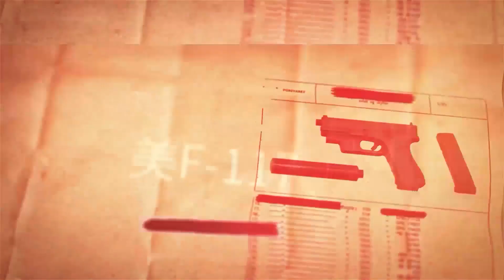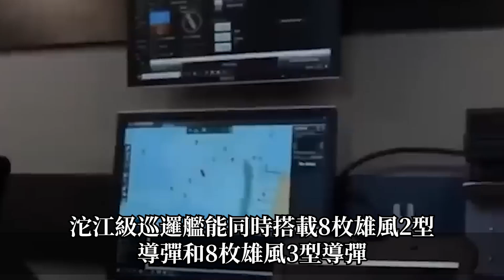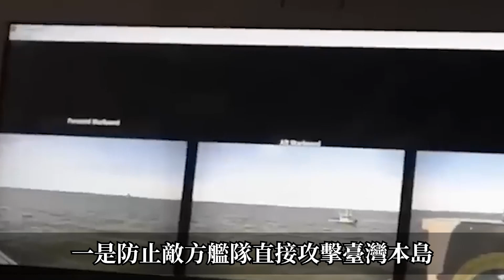【台灣最強巡邏艦出世】1秒鎖定航母！全方位無死角打擊系統，擁有世界最快航速，打完就跑，是當世絕對的航母殺手！台灣